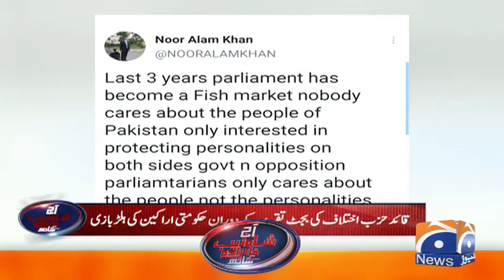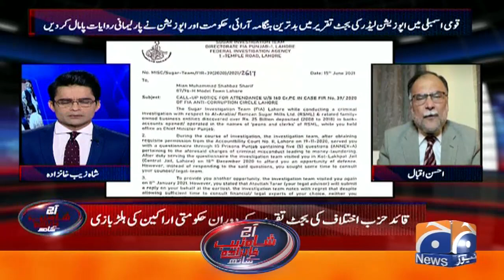Aaj Shahzeb Khanzada Kay Sath | 15th June 2021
Shahzeb Khanzada 15 June 2021